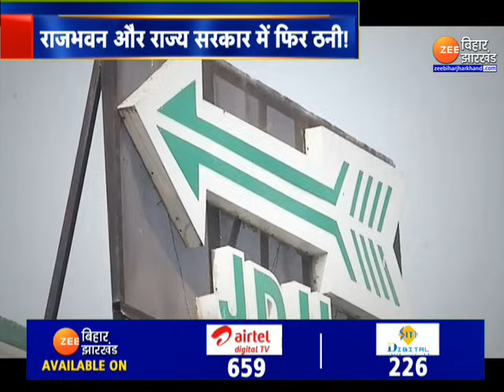Nitish KumarVsGovernor: राजभवन और राज्य सरकार में फिर ठनी ! बिहार में कौन करेगा कुलपति की नियुक्ति ?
Nitish Kumar Vs Governor: सीएम नीतीश (Nitish Kumar) ने राज्यपाल से पटना विश्वविद्यालय के कुलपति के एक्सटेंशन की मांग की थी...लेकिन, अब इसी मांग पर कई सवाल खड़े हो गए हैं...राज्यपाल ने पटना विश्वविद्यालय में आयोजित कार्यक्रम में सार्वजनिक तौर पर कहा कि नीतीश जी कहते हैं कि पटना यूनिवर्सिटी के वीसी को एक्सटेंशन मिलना चाहिए...जिसपर जवाब देते हुए राज्यपाल ने कहा कि कुलाधिपति को नीचा दिखाएंगे तो हम कभी विचार नहीं करेंगे. अब इसपर बिहार की सियासत तेज हो गई है.